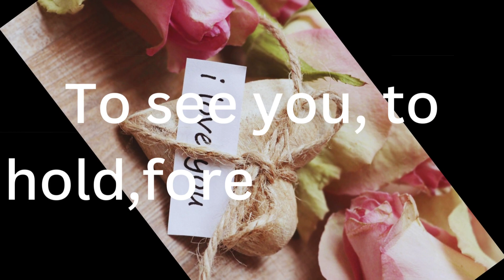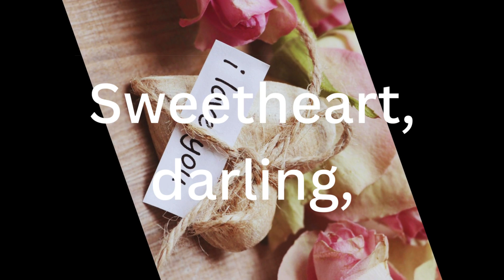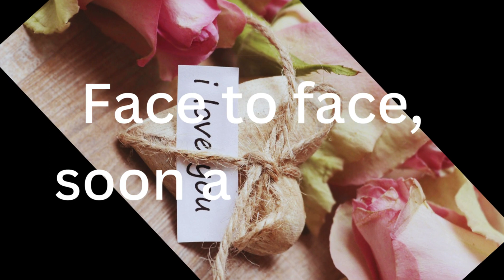Craving Your Presence A Love Odyssey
Craving Your Presence A Love Odyssey. Embark on this emotional journey of love's reunion! Join me as I express the longing, the anticipation, and the sheer bliss of being reunited with my love. 💑💖